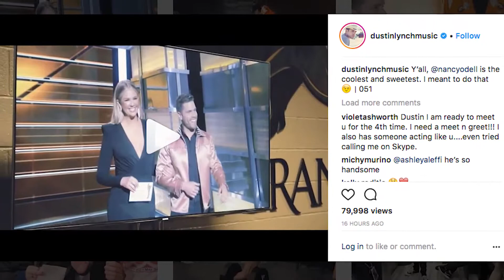Dustin Lynch interview